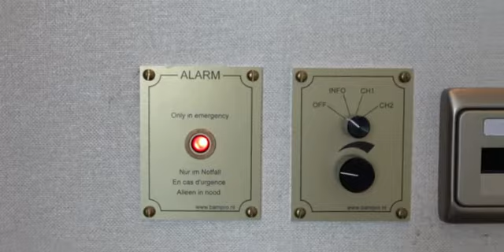Tour Mastersuite no 319 MS Inspire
We take you on a tour of a Mastersuite on MS Inspire. The river cruise ship has 22 mastersuites.
Cruisereiziger is de grootste cruise nieuws website van Nederland die je alles vertelt over cruisen door cruisenieuws, reportages over cruiseschepen en natuurlijk veel tips te geven zodat je goed voorbereid op cruise kunt!

Cruisereiziger is a Dutch cruise news website with news, reports and a lot of tricks for better and smarter cruising!